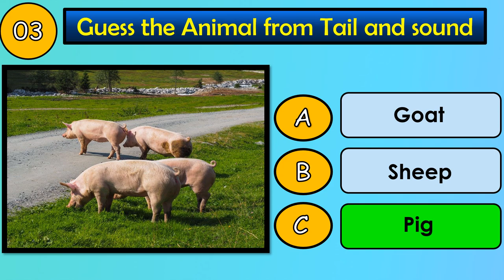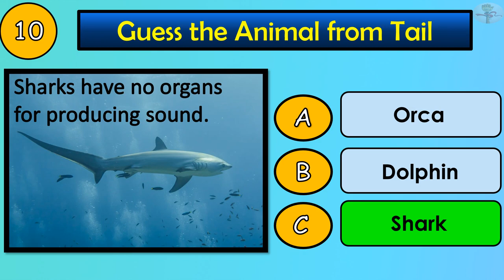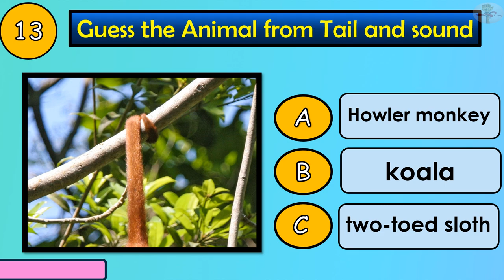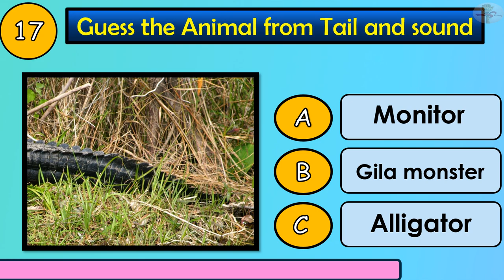Guess the animals from sound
"Welcome to kenz quizzes General Knowledge Quiz! Test your knowledge on a wide range of topics from history to science, pop culture to geography. Join us for fun and informative questions that will challenge your intellect and expand your horizons. Let's embark on a journey of knowledge together!"